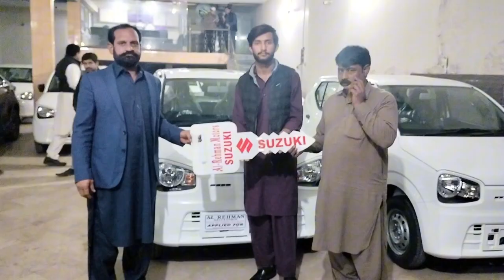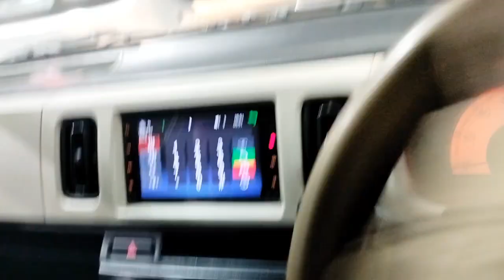New Alto lay ahy ar enjoy bhi kia